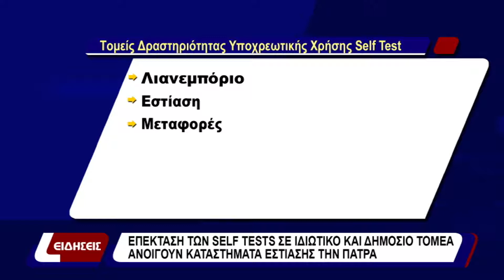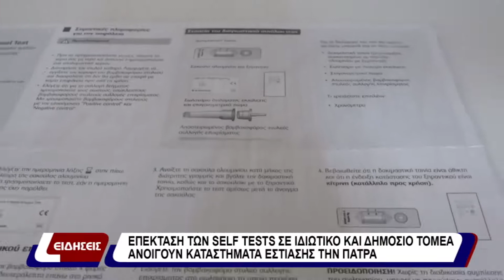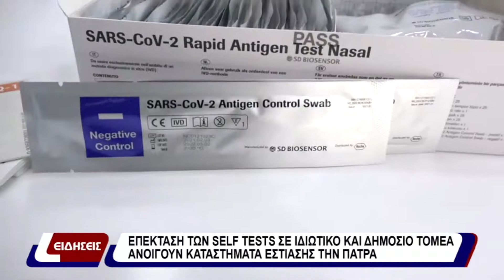ΕΠΕΚΤΑΣΗ ΤΩΝ SELF TESTS ΣΕ ΙΔΙΩΤΙΚΟ ΚΑΙ ΔΗΜΟΣΙΟ ΤΟΜΕΑ | 16-04-21